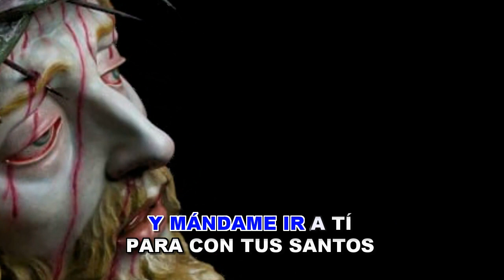ALMA DE CRISTO (VERSIÓN KARAOKE CON GUÍA)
El día de hoy les dejo este bello tema , que lo he escuchado cantar para despues de la comunión, ya tengo otra version en mi canal, espero que les guste ésta.
Si te gustó el video compártelo, dame un like y comenta